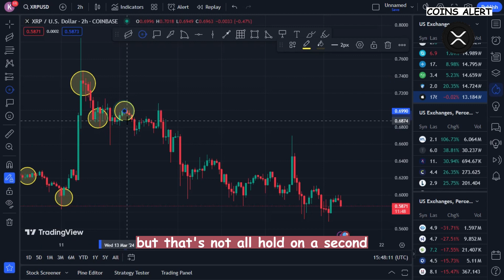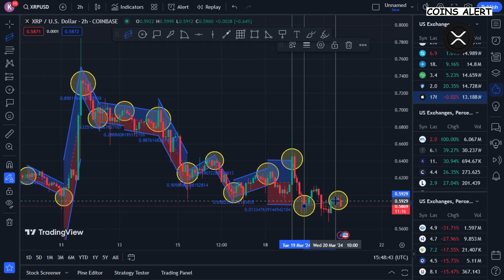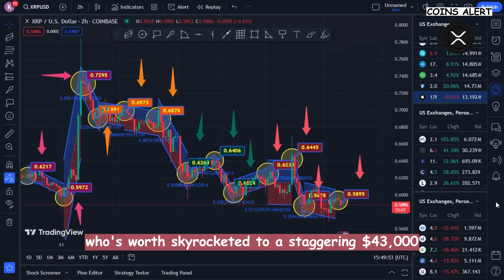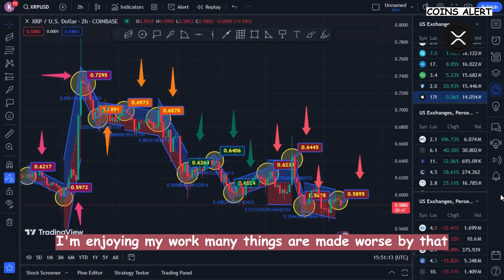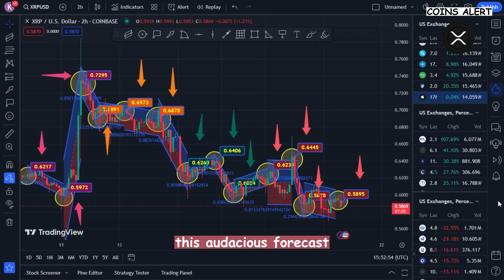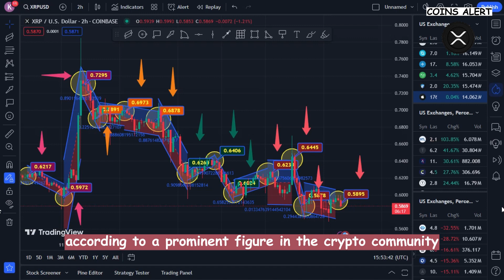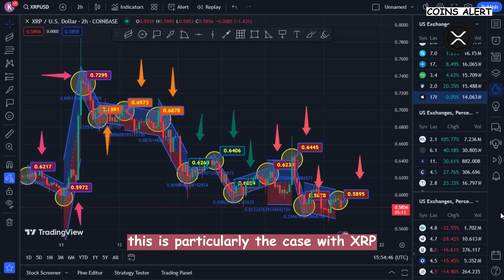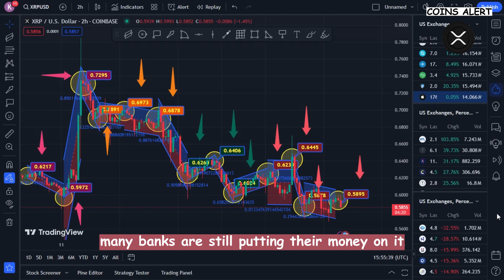XRP in Focus: Wall Street Watches Closely! (BlackRock Forecasts $10,000 Valuation for Ripple XRP!)